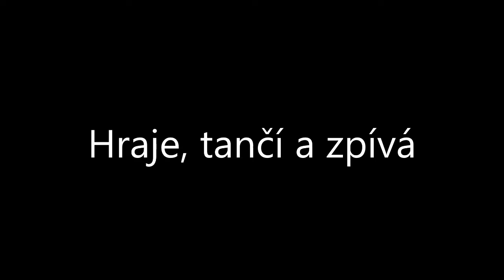2016-07 - V zajeti rytmu fanklub TJ SPOJE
Ve snímku vystupují (zpívají, tančí a hrají:-) fanoušci a sympatizanti našeho oddílu a rodinní příslušníci našich členů ). Kdo se našich akcí zúčastňuje určitě všechny pozná.